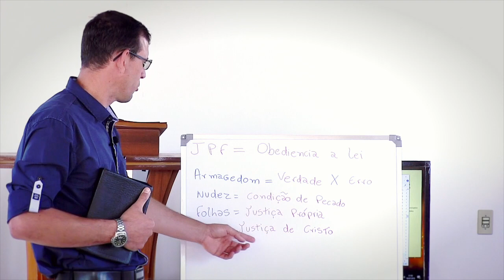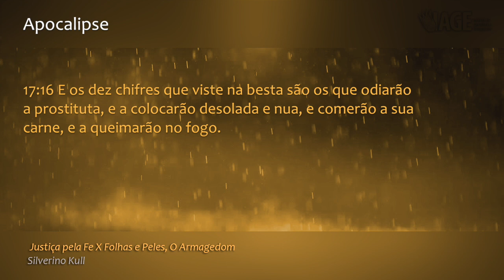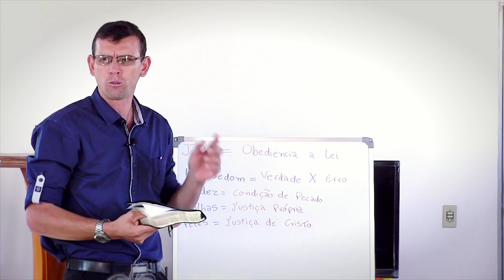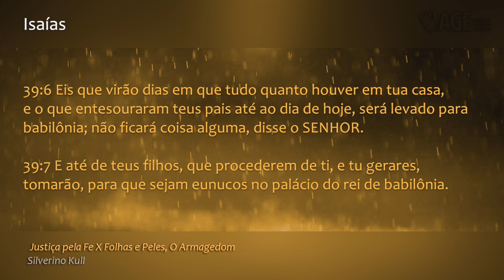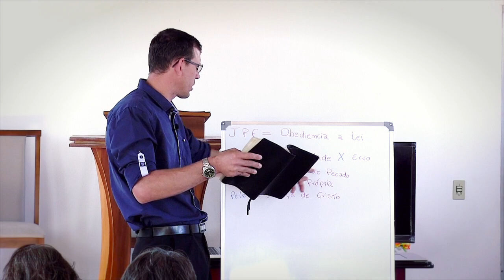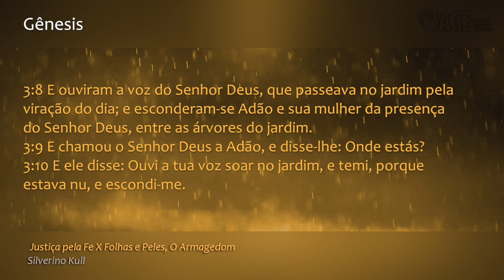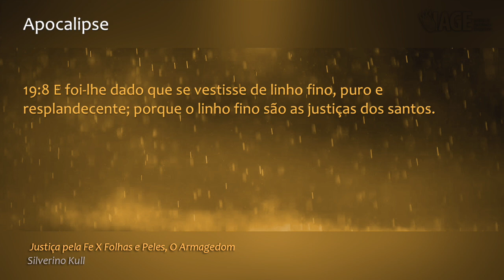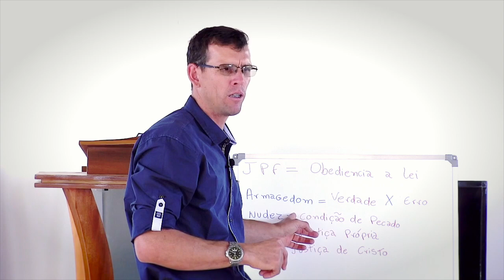120 - II Congresso Cristalina Goiás - Justiça pela Fé X Folhas e Peles - O Armagedom